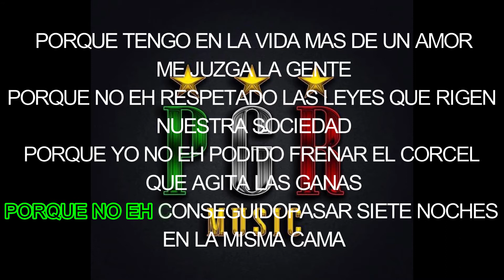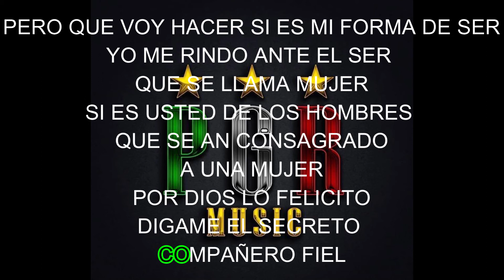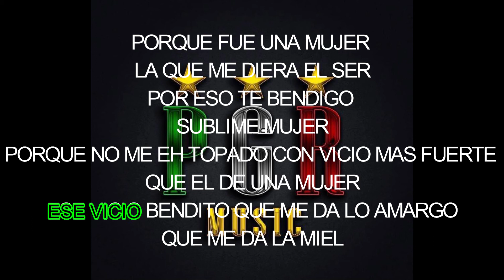(KAREOKE) SUBLIME MUJER